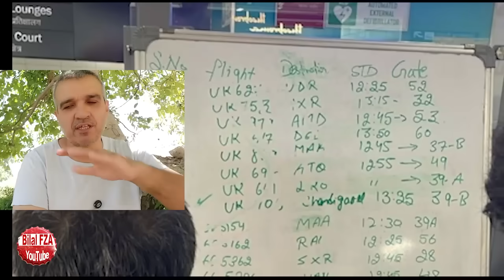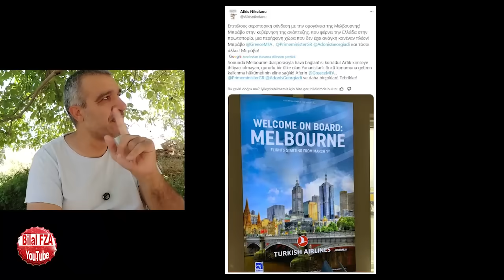100 YILIN SEFERİ BAŞLADI..-bu nasıl olur..Dünya Çöktü dijital kilit..